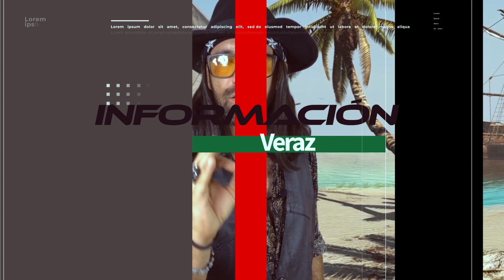¡MAGISTRADOS PIDEN EVALUAR TRIBUNAL ELECTORAL!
🧐 ¡Piden magistrados evaluar a presidente del TribunalElectoral; él acusa intento de 'golpe de Estado! 👨🏽‍⚖️
👨🏻‍💼 Cinco de los siete magistrados de la Sala Superior del Tribunal Electoral pidieron evaluar la gestión del magistrado presidente, José Luis Vargas, durante una sesión pública, quien se negó a aprobar el punto en el orden del día y calificó el intento como un “golpe de Estado”… 😲

TDC MEXICO 🇲🇽 ¡Conecta Contigo! 🔌

🤘Más de Navajazo:
Facebook, Instagram y YouTube: NavajazO Vlog

Televisión Digital Creativa México.